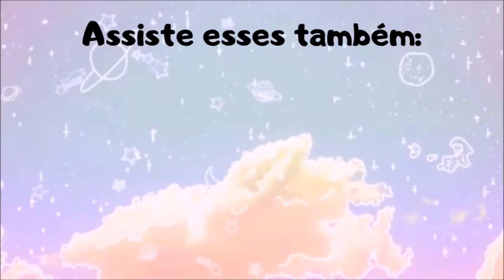DRAGONFLY NAILS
Material Usado:
Pétale da Latika
Preto da Apipila
K-pop-se e Empode-rosa da Risqué
Plaquinha SB054 da Sugar Bubbles